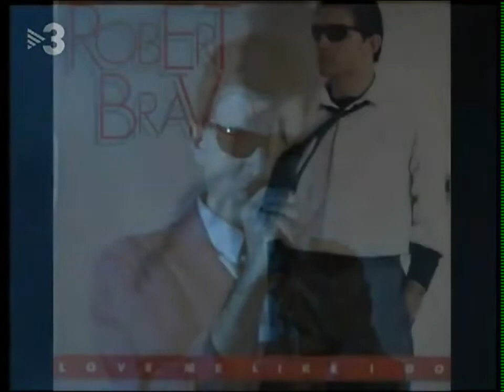ROBERT BRAVO - Love Me Like I Do (Àngel Casas Show, 1985)